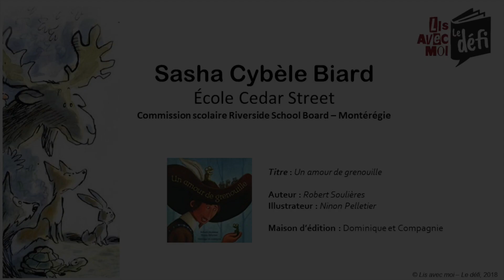Lecture de Sasha Cybèle Biard | Finale nationale de Lis avec moi - Le défi 2019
Sasha Cybèle Biard
Lecture : Un amour de grenouille de Robert Soulières
École : Cedar Street
Commission scolaire Riverside School board
Région : Montérégie